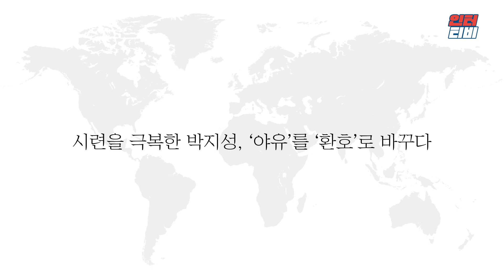[인터위키] '명장' 히딩크, 퍼거슨을 만난 박지성 '해버지'가 되다. '전설' 박지성 2편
인터위키 시간입니다.
오늘은 대한민국 축구 역사의 이름을 남긴 선수 중 한명인
박지성 선수입니다.
할 얘기는 너무 많습니다만... 짧게 짥게 요약해서 3편으로 이야기를
나눠보려고 합니다.
2편은 박지성 선수의 유럽 축구 진출 이야기인데요
인터티비와 함께 확인하시죠